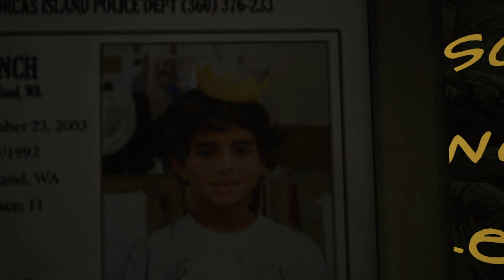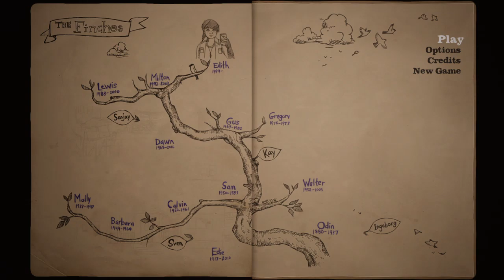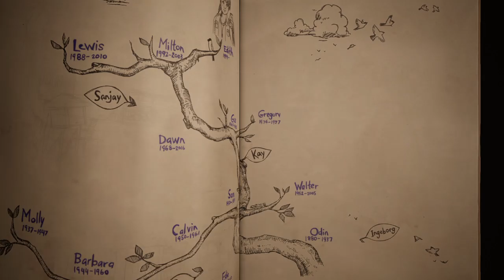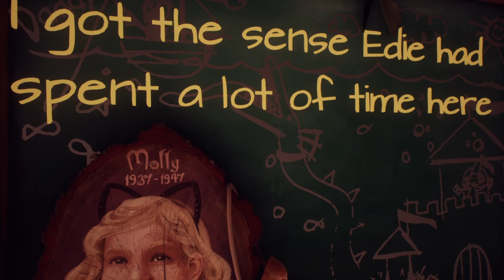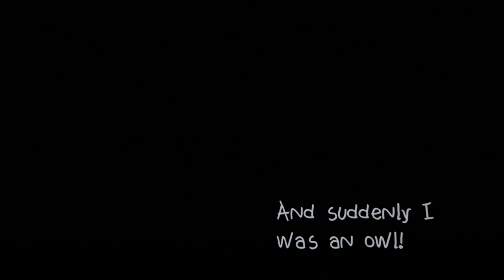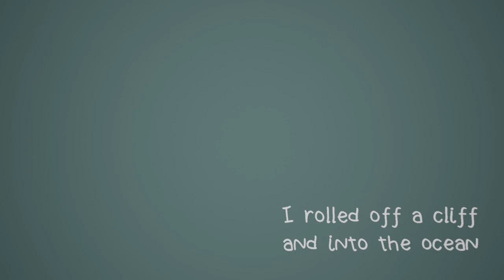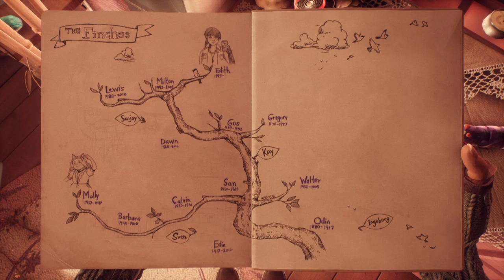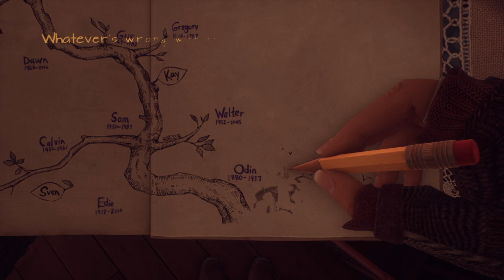What Remains of Edith Finch gamplay part 1